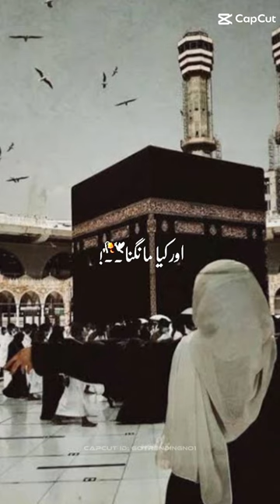bus chukka ha sar my channel islamicshorts 7273